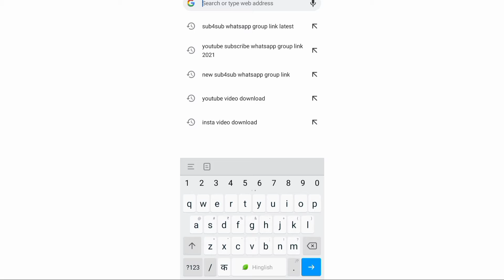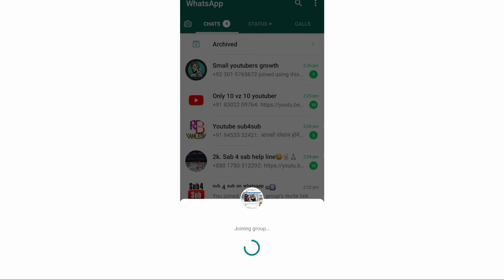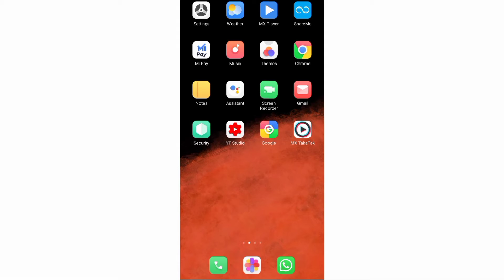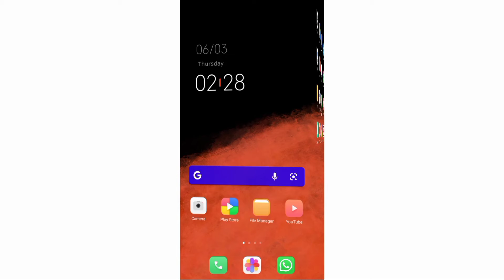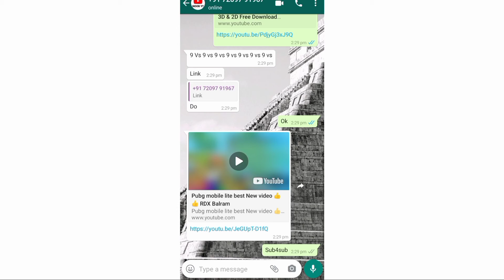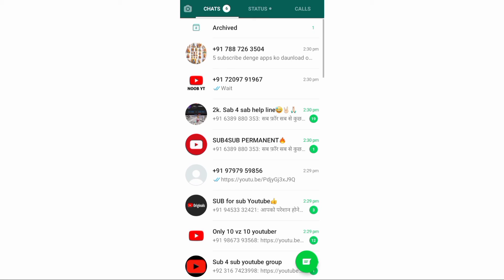Youtube subscriber kaise badhaye 🔥 1 din me 500 subscriber 4000 hour pura kare 2021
badhaye
kaise badhaye